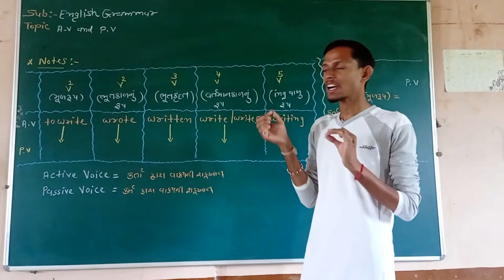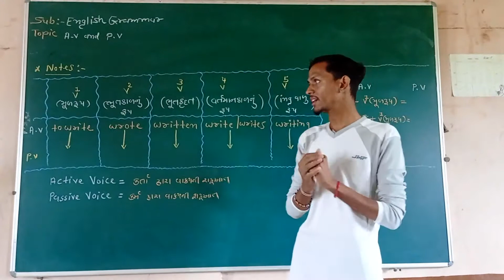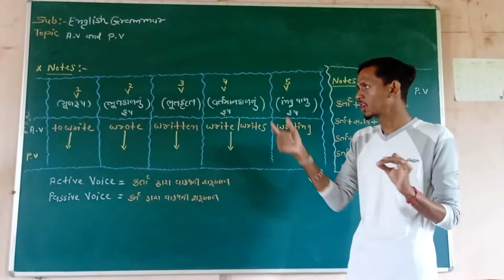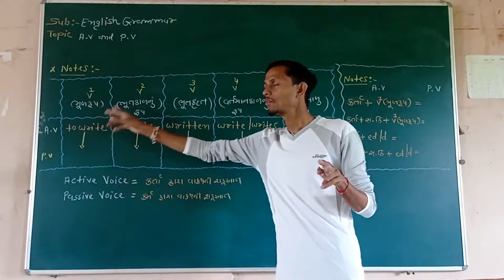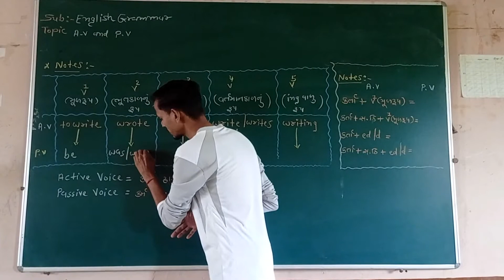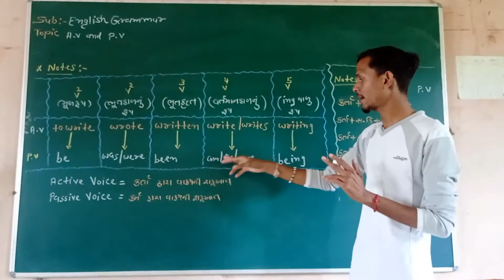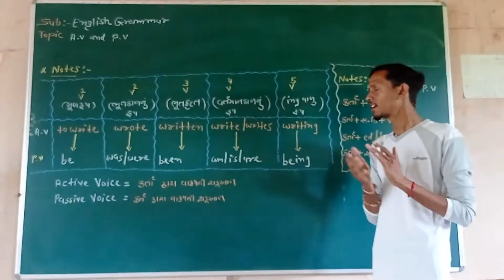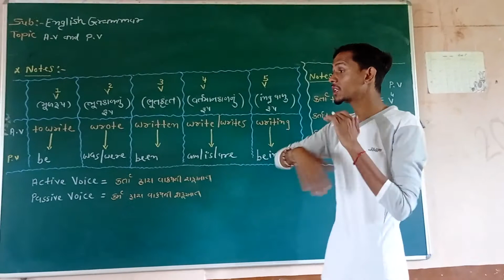Active and Passive Voice master strock part 1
Active and passive voice master strock video
active mathi passive ma Kai rite fervavu
English grammar
passive voice saral rite
easy English grammar
virman Baria
Ramesh Baria
Angal academy
samat Gadhavi